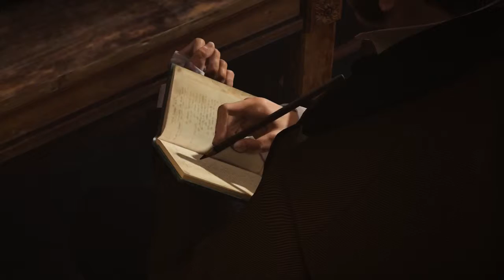Assassin's Creed Syndicate Walkthrough - Part 8 - Big Ben (No Commentary) PC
Assassin's Creed Syndicate is a historical action-adventure open world stealth video game developed by Ubisoft Quebec and published by Ubisoft. It was released on October 23, 2015, for the PlayStation 4 and Xbox One, and on November 19, 2015, for Microsoft Windows. It is the ninth major installment in the Assassin's Creed series, and the successor to 2014's Assassin's Creed Unity.

Set within London in 1868 during the Industrial Revolution, the story follows twins Jacob and Evie Frye as they navigate the corridors of organized crime during the Victorian era and fight against the established order, controlled by the Templars. The game retains the series' third-person open world exploration as well as introducing new traveling systems and refined combat and stealth mechanics. Unlike its direct predecessors but like the first two main games in the series, Syndicate does not feature any multiplayer gameplay.